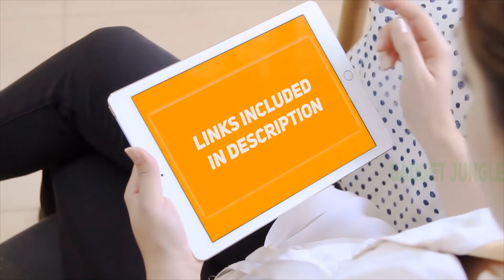Best Electric Shaver For Men 2021 - Panasonic Arc5 Electric Razor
Panasonic Arc5 Electric Razor - Is One Of The Best Electric Shaver For Men Of 2021!